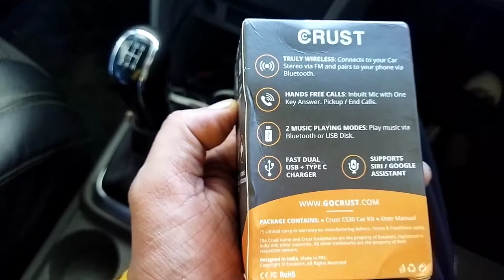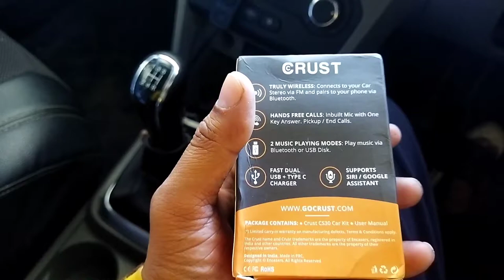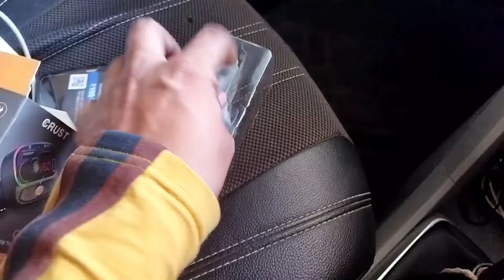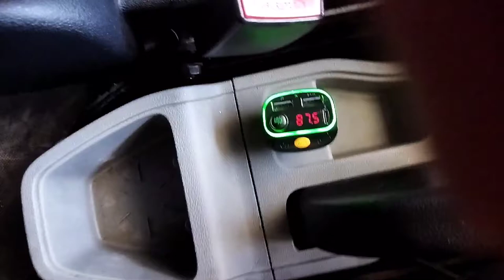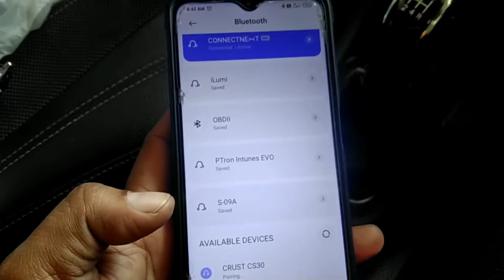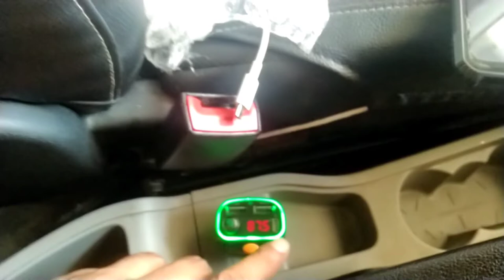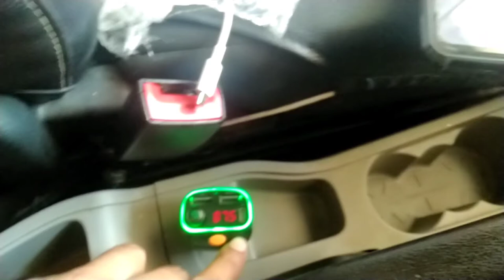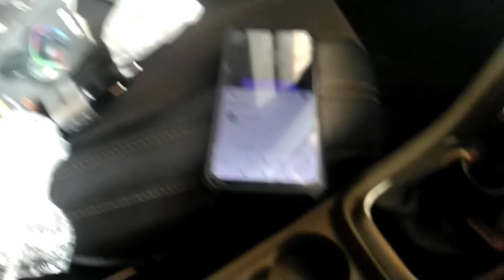CS30 FM transmitter for car music system by CRUST.Handsfree calling Inbuilt bluetooth,Car charger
FM transmitter for car music system by CRUST.Handsfree calling Inbuilt bluetooth and car charger